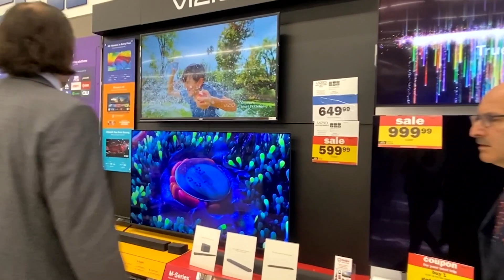Mark and Mike's Christmas Adventure